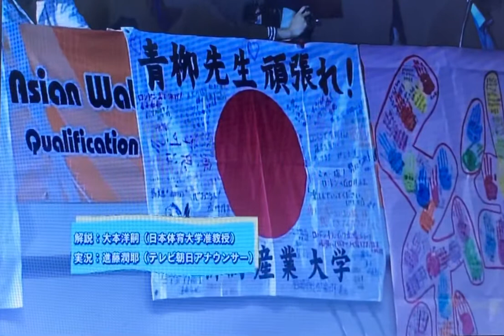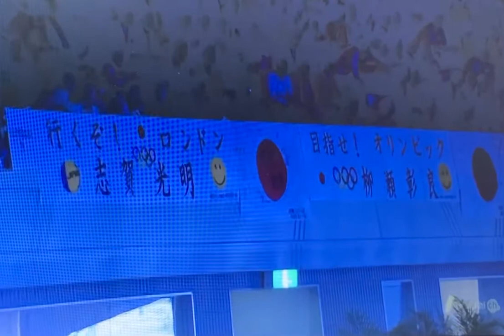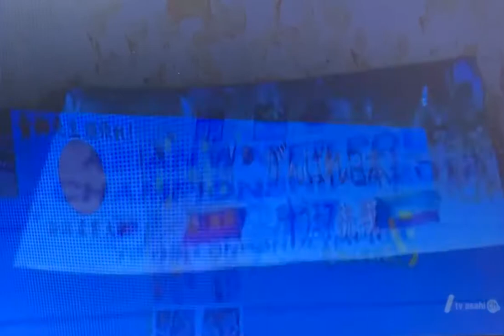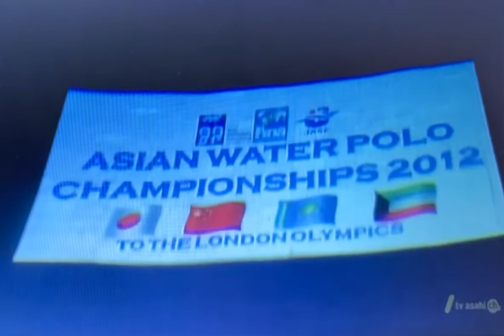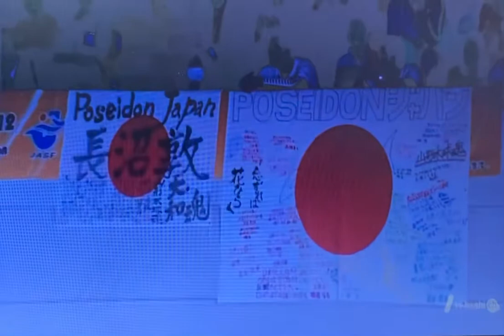JPNvsKAZ game celemony London Olympic men's waterpolo Asian qualifying round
ロンドン五輪 男子水球 アジア予選 日本vsカザフスタン 試合前